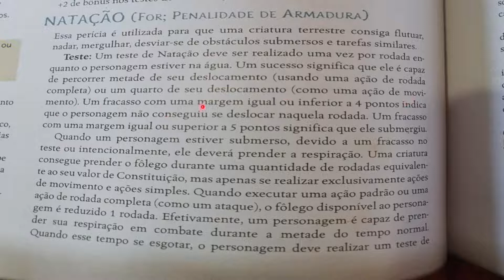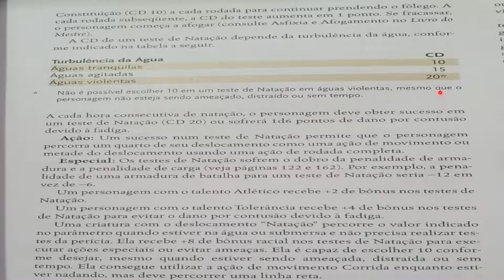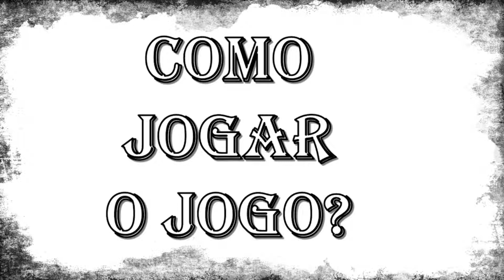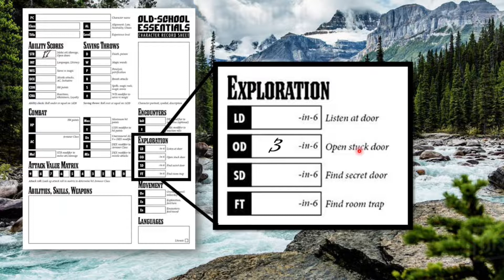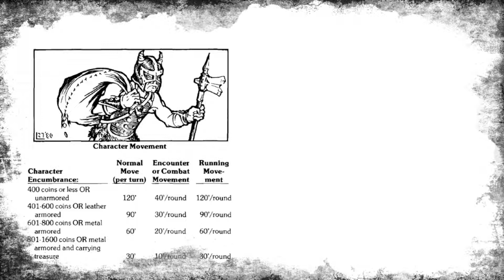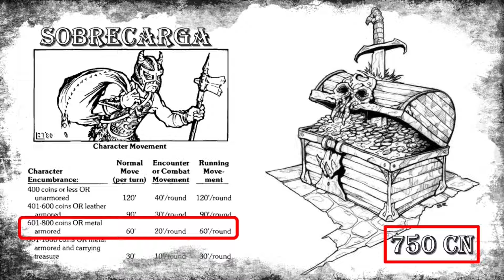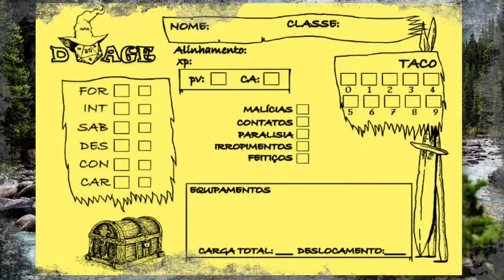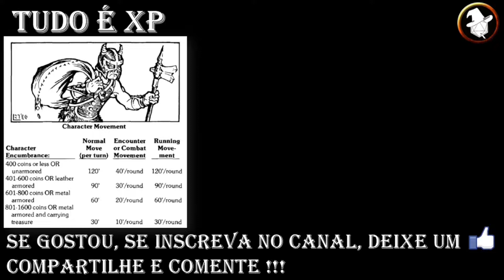Como jogar o jogo! Uma reflexão sobre jogabilidade e arbitragens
Mais um vídeo com reflexão e exemplos sobre jogabilidade !

Como ajudar o canal:
Deixe também seu comentário para compartilharmos XP, que é o grande objetivo do canal!

Caso queira acompanhar mais deste tipo de conteúdo, segue nossa árvore de